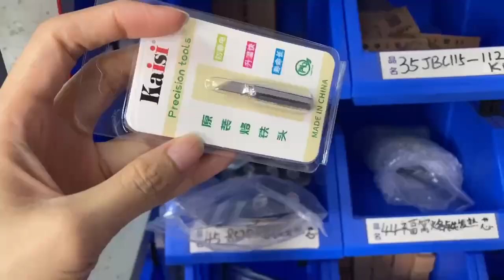KAISI 936 Soldering iron tips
936 universal soldering iron tip - smooth soldering, fast heat conduction, anti-oxidation, long life.